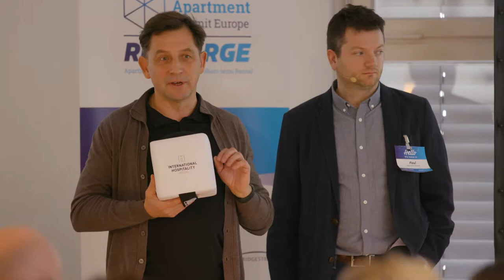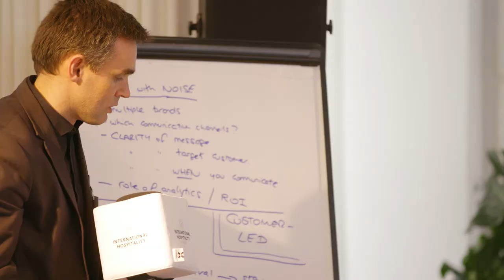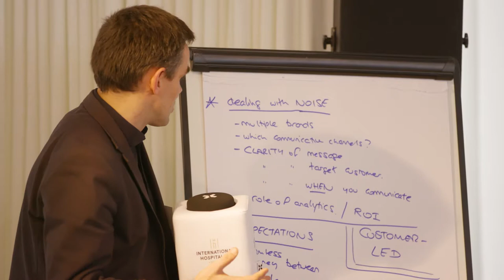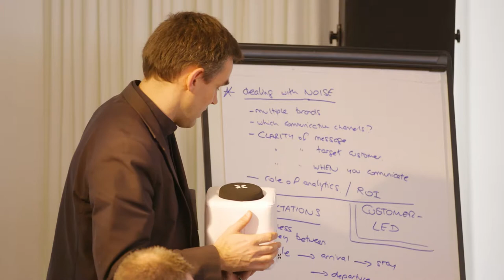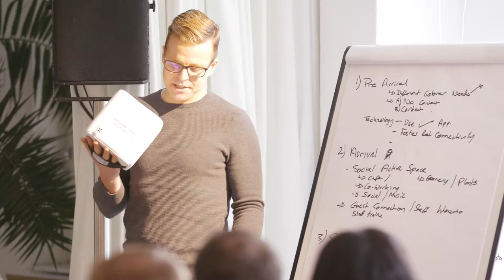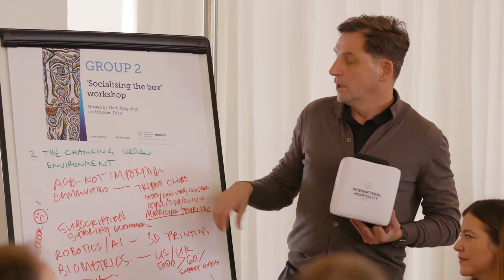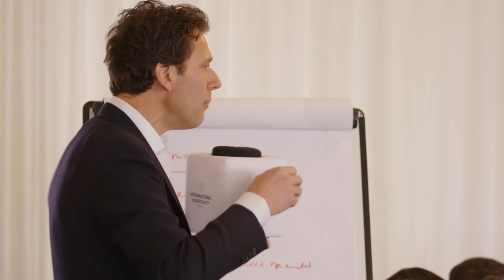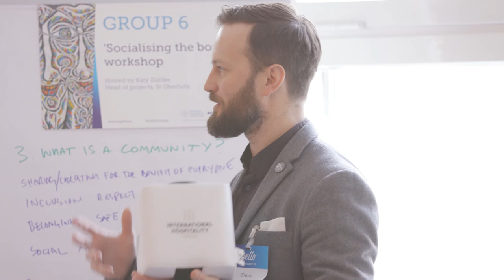SAS Recharge 2019, Berlin – Socialising the Box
As investors and operators get their heads around co-working and co-living, participants in this workshop explored the effect this would have on traditional and alternative accommodation

The session was hosted by Glenn Haussman, No Vacancy News and HereToStay.TV, and Paul Wells, Associate at Dexter Moren Associates. 'Huddle' leaders:in the session included:

Steve Burns, Managing Director, EMEA & APAC, BridgeStreet
Andrew Fowler, Acquisitions Director, SACO Property Group; Co-Founder, Locke Hotels
Harry Harris, Managing Director, SUSD
Marc Jongerius, co-founder, Zoku
Travis Todd, Co-founder, Factory International S.à r.l. and Co-Founder / CEO, Silicon Allee
Katy Zühlke, Head of Projects, St Oberholz